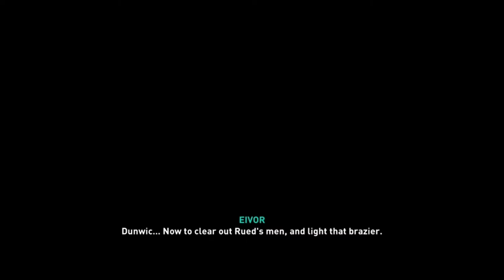Assassins Creed Valhalla - Walkthrough - Part 18 - Clansmen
Played on PS4 Slim - Assassin's Creed Valhalla is an action role-playing video game developed by Ubisoft Montreal and published by Ubisoft. It is the 12th major installment and the twenty-second release in the Assassin's Creed series, and a successor to the 2018 game Assassin's Creed Odyssey. Set in 873 AD, the game recounts a fictional story of the Viking invasion of Britain. The player controls Eivor, a Viking raider who becomes embroiled in the conflict between the Brotherhood of Assassins and the Templar Order. The game was released on November 10, 2020, for Microsoft Windows, PlayStation 4, Xbox One, Xbox Series X and Series S, and Stadia, with the PlayStation 5 version coming out on November 12. The game received generally positive reviews from critics, who praised the visuals and story, although the amount of bugs was criticized for being derivative and unfitting for a next-gen game.

Assassin's Creed Valhalla is an open world action-adventure game, structured around several main story quests and numerous optional side missions. The player takes on the role of Eivor a Viking raider, as they lead their fellow Vikings against the Anglo-Saxon kingdoms. The player will have the choice of playing Eivor as either male (voiced by Magnus Bruun) or female (voiced by Cecilie Stenspil) and is able to customise Eivor's hair, warpaint, clothing, armor, and tattoos. The variety of weapons available to the player has been expanded to include weapons such as flails and greatswords. Combat has been changed to allow dual wielding of almost any weapon, including shields, and every piece of gear that the player collects is unique. The Eagle Vision mechanic of previous titles will return in the form of "Odin Sight". The player's companion animal will be a raven named Sýnin (Old Norse for "insight") who can be used to scout the nearby areas, much like previous avian companions had done in Origins and Odyssey, and other parts of the game world from afar before Eivor engages in combat. There will be more focus on the stealth aspects for both traversing the game world and in combat. The "social stealth" concept from earlier Assassin's Creed games will return: Eivor can hide from enemies not only in stationary environmental objects, but can pull down their hood and slip into certain crowds to use them as cover. Eivor can feign death, use their raven to distract guards, and can access a hidden blade for near instantaneous assassinations. The game's key bosses will all, through specific combinations of approach, tactics, and weapon selection, be able to be assassinated through a single attack, but still can be defeated through numerous other routes.